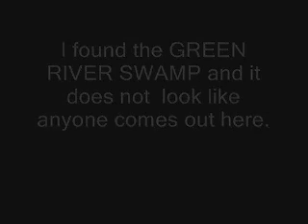GREEN SWAMP RIVER FOUND: TO GO WHERE NO MAN HAS GONE BEFORE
I don't know if any human has been to this spot on this river.  It is pure solitude and would be where Bigfoot would be hiding.  The structure was found about 200 feet off the river bed.